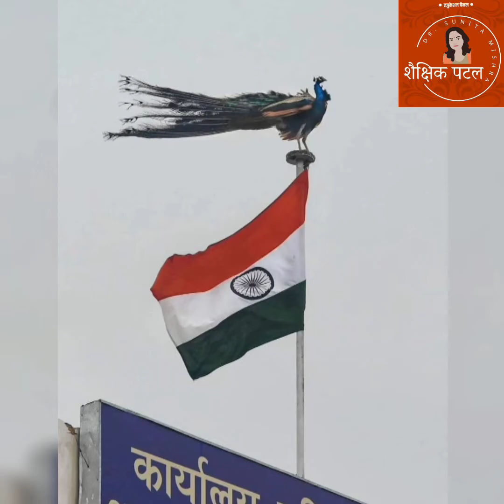तिरंगा लहरायें घर घर। तिरंगारैली आजादी का अमृतमहोत्सव। कांवड़ यात्रा में तिरंगा कश्मीर में सारेजहां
@drsunitamishra हरघरतिरंगा आजादीकाअमृतमहोत्सव आजादी_का_अमृत_महोत्सव तिरंगा तिरंगा_यात्रा @आजादीकाअमृतमहोत्सव-त7ल
*शैक्षिक पटल Dr Sunita mishra*

फेसबुक पेज

टेलीग्राम

*कू* 🐥

*इन्स्टाग्राम*